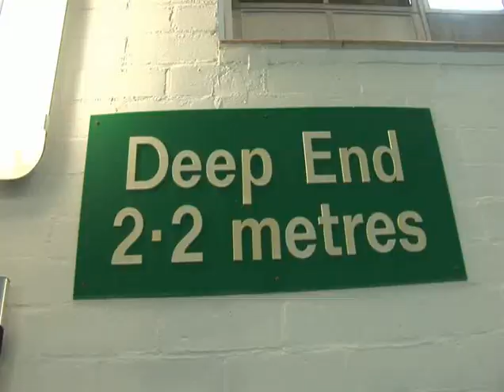Friends of the Pool